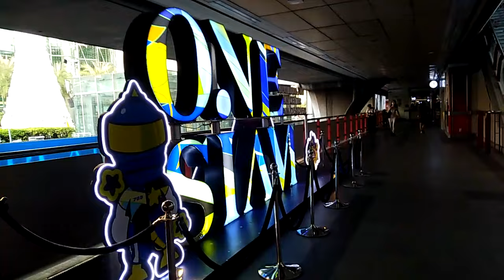มากันแน่นล้น..! สถานี BTS สยาม คนแน่นจริง มีอะไร ไปดูกัน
-มาที่นี่ถ้ามีเวลาแนะนำให้เดินเที่ยวมีอะไรให้ดูเยอะ